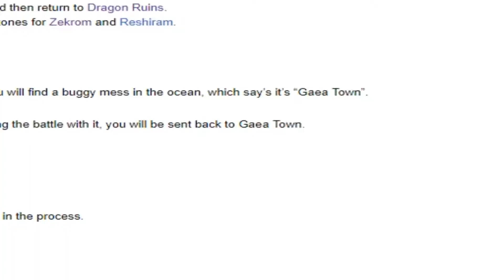Pokemon Insurgence: Part 54- Obtaining Meloetta post-game event Part- 2